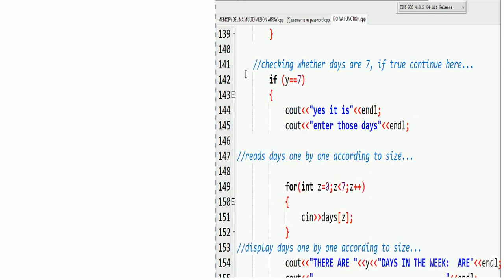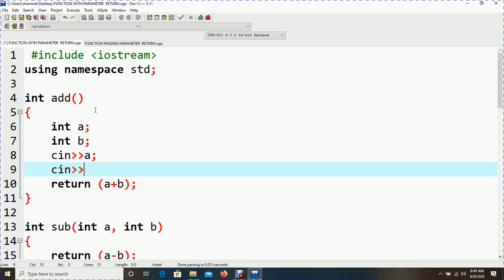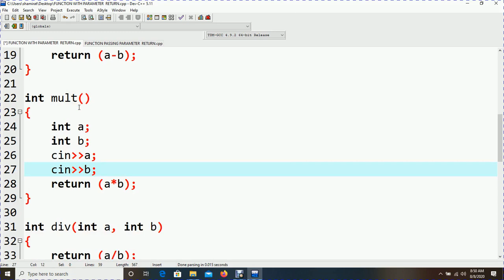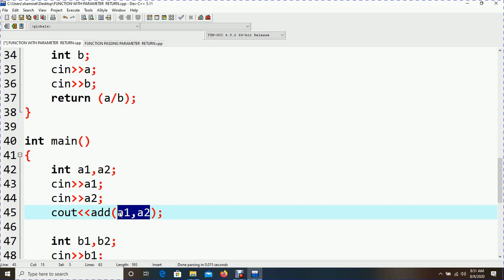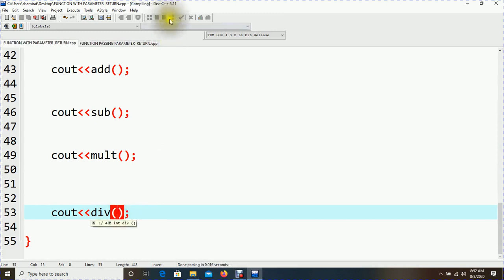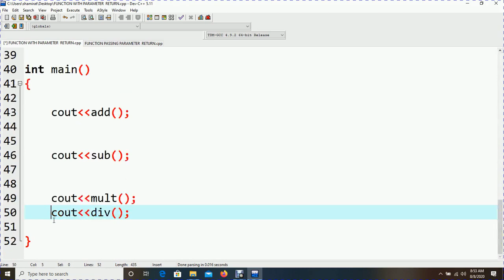C++ programming episode 8 function return type with no parameterswahili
dom:tz